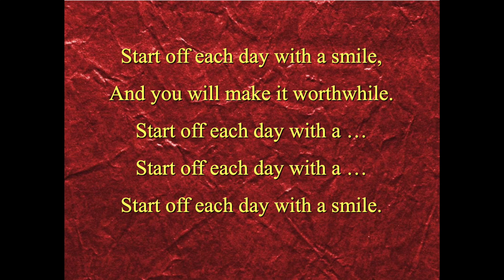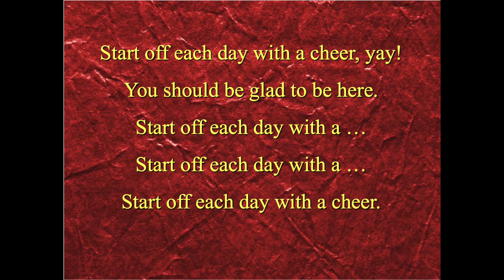Start Off Each Day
A Cheerful Start to Your Morning!